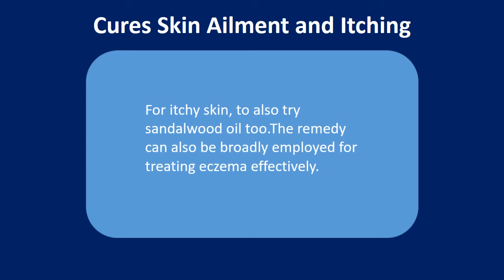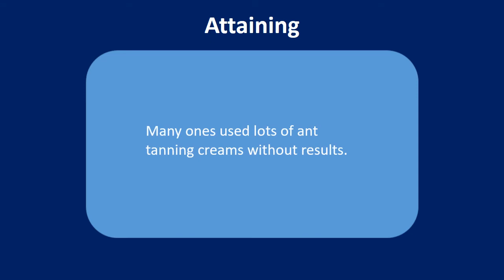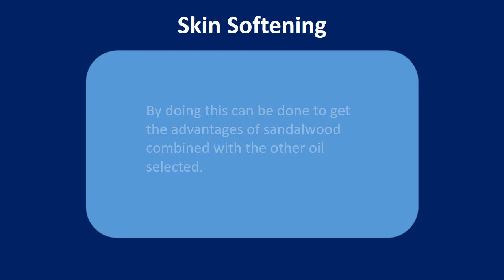Sandalwood oil for skin | Cures Skin Ailment and Itching & Get Vibrant, Clean Skin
Find out in this video Sandalwood oil for skin | Cures Skin Ailment and Itching & Get Vibrant, Clean Skin
Sandalwood oil for skin.

Cures Skin Ailment and Itching.
Treating skin ailment and itching would be the common options that come with the sandalwood oil. Should you apply this sandalwood oil regularly, to prevent and cure some kinds of skin ailment.
For itchy skin, to also try sandalwood oil too.
The remedy can also be broadly employed for treating eczema effectively.

Get Vibrant, Clean Skin.
Sandalwood oil is recognized as skin friendly cleansing qualities.
In case your skin seems ugly spots or eczema, this oil can help you get rid of those quickly. In addition, the sandalwood oil also decreases the likelihood of developing them again. Especially, this oil works well for that dry skin.

Prevents Aging.
Sandalwood oil is advantageous for antiaging.
This oil is helpful for sagging and aging skin. Simply, you are able to combine sandalwood oil with honey and egg yolk.
Then, put it on and rinse.

Attaining.
Many ones used lots of ant tanning creams without results.
Using sandalwood oil is a great choice to get rid of the tanning effects onto the skin.
You are able to combine the sandalwood powder with honey, fresh lemon juice and curd.
Affect face and then leave not less than 15 minutes. Wash off and discover smooth skin with reduced tanning effects.

Skin Softening.
The skin is going to be softening by using sandalwood oil.
You may make massage oil with the addition of the powder towards the oil and departing it for approximately twelve hrs.
By doing this can be done to get the advantages of sandalwood combined with the other oil selected.